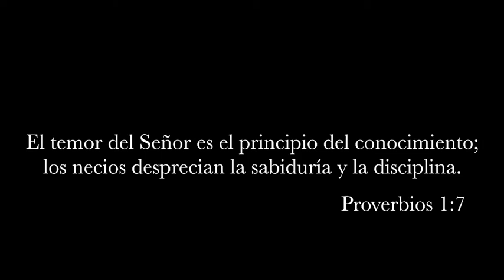Lito Mc Cassidy conversando con Hector el father y Julio voltio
Lito McCassidy conversando con Hector y Julio voltio